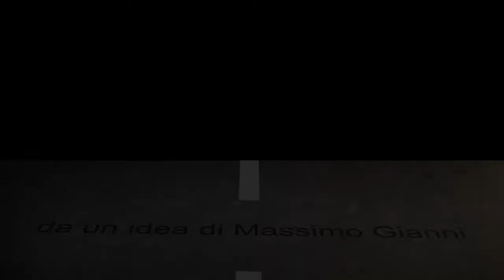"CarTube" di Massimo Gianni. A bordo della Nissan il consigliere regionale Vincenzo Ceccarelli.